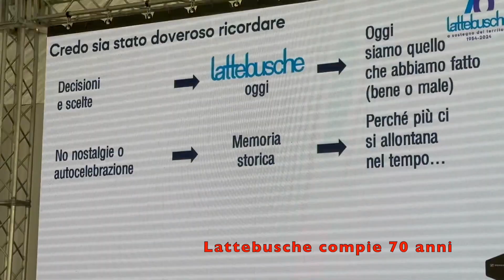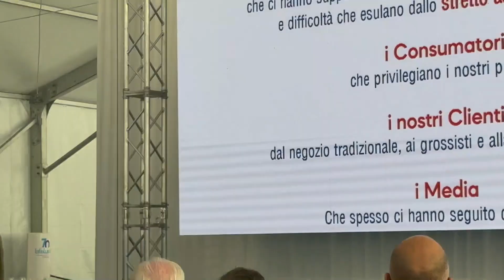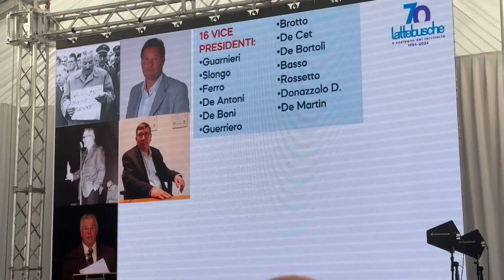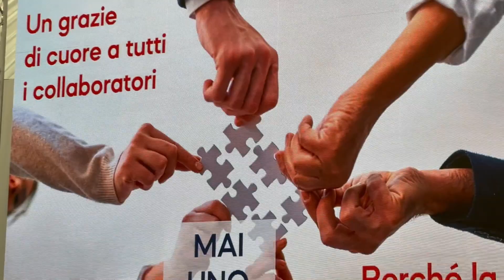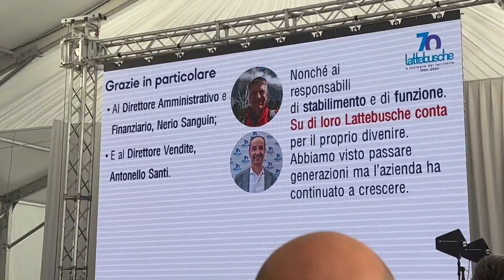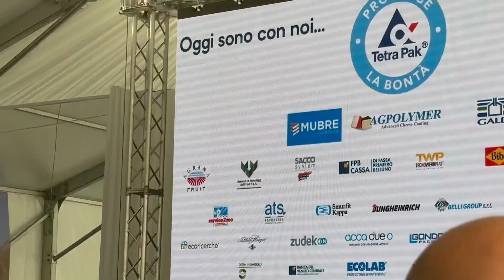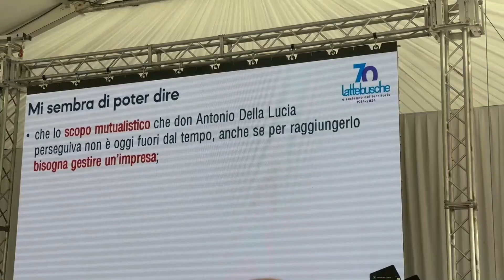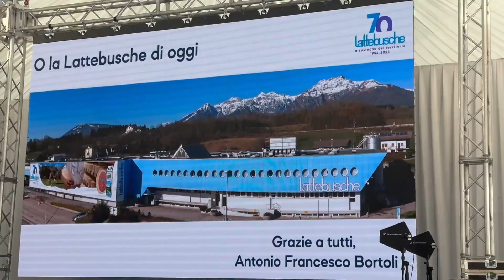Lattebusche compie 70 anni, il discorso di Antonio Francesco Bortoli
“Siamo sempre stati e sempre saremo al servizio del territorio: così abbiamo consentito di vedere riconosciuti ai nostri soci produttori la loro dignità, il loro impegno e il loro valore.” Antonio Francesco Bortoli ha voluto sottolineare, a Cesiomaggiore (7 settembre 2024)  alla festa per i 70 anni della cooperativa, il ruolo sociale e non solo economico della “sua” creatura. È lui, infatti, che ha diretto per 50 anni Lattebusche (è stata dunque una festa nella festa), e che ha voluto riepilogare le ragioni di un successo che si appresta a battere a fine 2024 un nuovo record, andando a superare la soglia dei 145 milioni di euro di fatturato.

“I nostri soci – ha detto – hanno garantito la tenuta economica di un territorio straordinario ma spesso difficile, come la montagna. Noi come cooperativa abbiamo puntato su qualità e innovazione per il progetto industriale e, nella gestione societaria, sulla trasparenza ed equità fra i soci nelle singole operazioni quotidiane. Così abbiamo sempre fatto nella distribuzione del reddito tra tutti i soci in base al latte conferito, fossero grandi o piccoli, di pianura o di montagna, vicini o lontani, simpatici o antipatici. L’unico criterio è stato la qualità del latte, secondo parametri ben precisi deliberati in assemblea dagli stessi soci e che la struttura si è impegnata a garantire.”

Da qui i numeri che ne fanno oggi la più grande cooperativa lattiero-casearia del Veneto, con 300 soci produttori di 7 province (Belluno, Vicenza, Padova, Venezia, Treviso, Trento e Udine); 6 stabilimenti di produzione a Busche e Padola (BL), Chioggia (VE), Sandrigo (VI), Camazzole e San Pietro in Gù (Padova); 9 punti vendita diretta (i Bar Bianco); 322 dipendenti; quasi 4.000 ettolitri di latte lavorati al giorno, per un totale di quasi 1 milione e mezzo di ettolitri l’anno; 3.000 esercizi commerciali serviti quotidianamente dalla rete di vendita.”

Un saluto video è pervenuto anche dal ministro dell’agricoltura Francesco Lollobrigida che ha voluto manifestare la “vicinanza e il supporto al settore da parte del Ministero che rappresento pro tempore. Siamo la nazione che ha più controlli e questo dà valore ai prodotti immessi sul mercato. L’organizzazione cooperativistica ha un’importanza strategica. So che avete avuto tanti riconoscimenti nazionali ed internazionali e spero presto di potervi attestare personalmente la mia stima. Quando c’è la solidità di un’azienda, che compie come la vostra 70 anni, vuole dire che questa si è comportata bene sul mercato.”

Ecco la parte finale del discorso di Antonio Francesco Bortoli (classe 1947), un manager di poche parole, schivo, sempre concentrato sul suo lavoro. Noto non solo per i risultati della “sua” cooperativa, ma anche per aver saputo nel tempo resistere alle varie lusinghe della politica e di altre strutture private o cooperative e per avere dedicato un’intera vita a Lattebusche. Ieri si è ritrovato, forse suo malgrado, al centro di una festa nella festa, i suoi 50 anni di direzione con i 70 di attività della cooperativa. Un traguardo che non molti possono vantare. Lo ha ringraziato il presidente Modesto de Cet, ripercorrendone con pochi tratti una carriera incredibile, non solo per la longevità, ma soprattutto per i risultati e le tante intuizioni. Dalla laurea in economia a Ca’ Foscari all’assunzione come impiegato nel 1970 e poi la chiamata quattro anni dopo alla direzione.
(Video di Stefano Vietina)